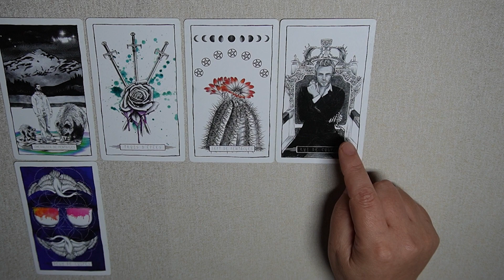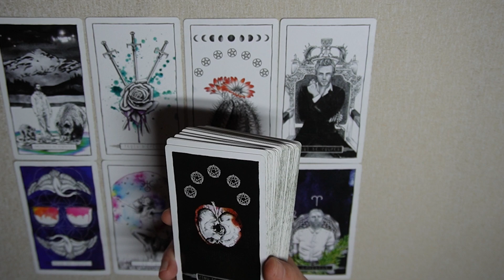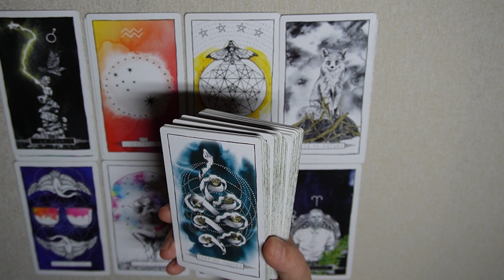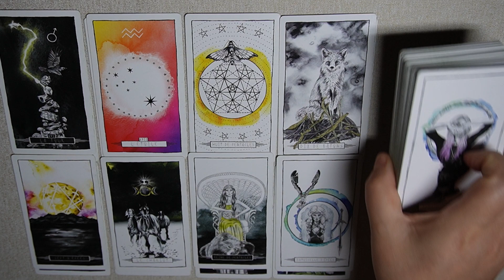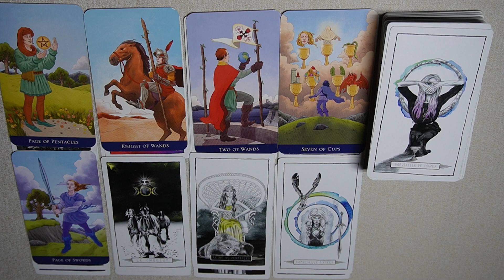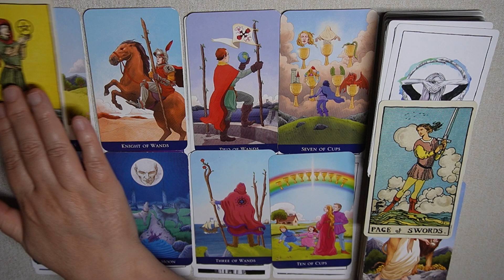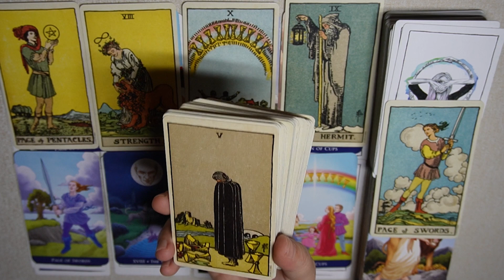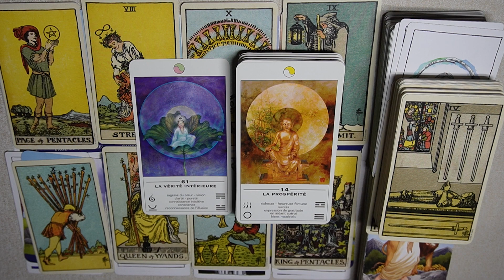BELIER ~ une puissante récolte de bonheur ~ Août 2023